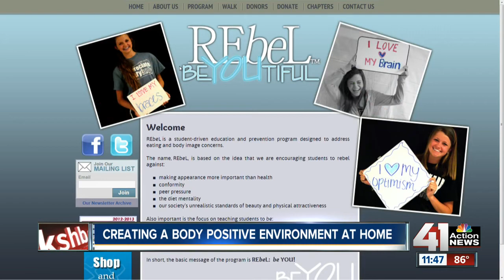Taking a look at body image issues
Laura Eickman stopped by 41 Action News Midday to talk about creating a body positive environment at home.